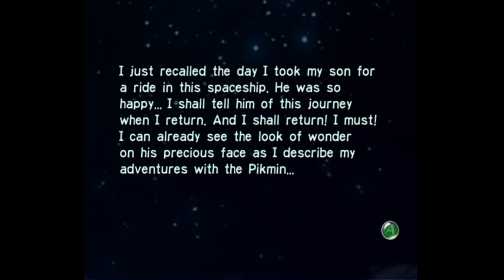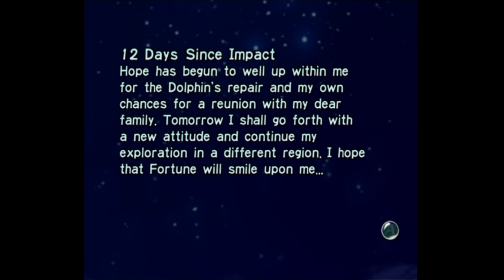Pikmin Part 3